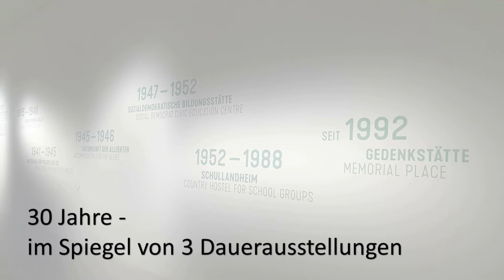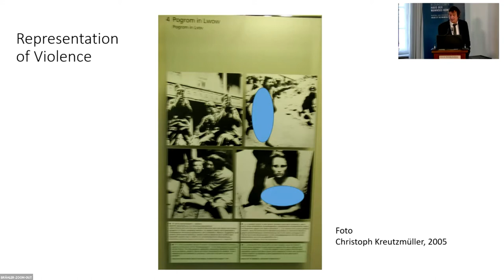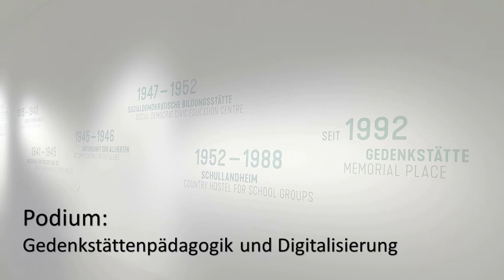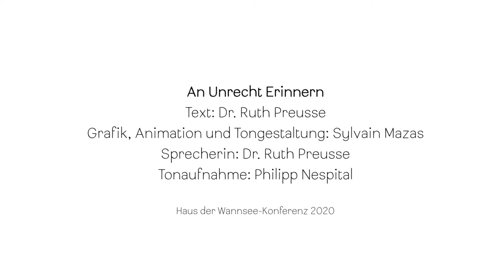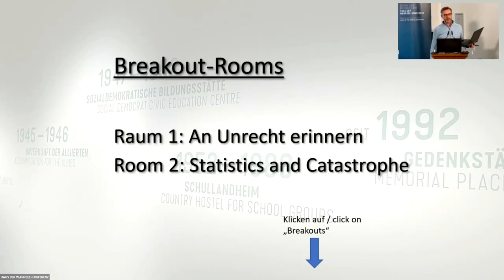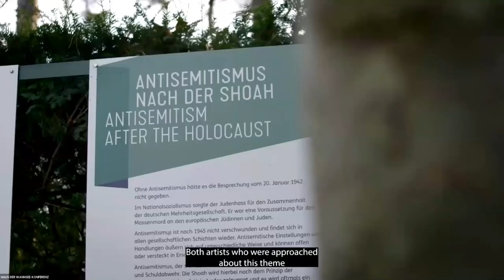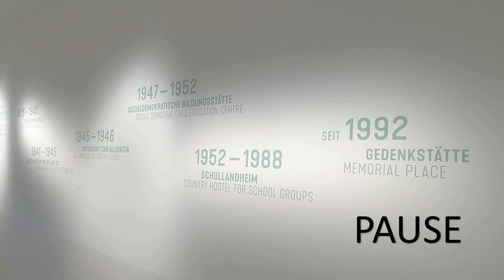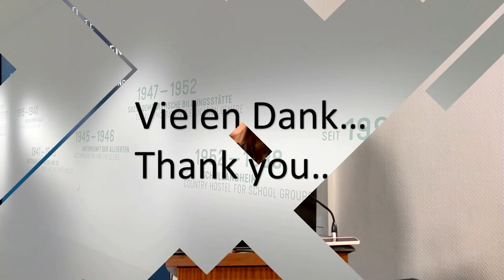Tagung "20. Januar 1942. Was bleibt?", 21. Januar 2022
20. Januar 1942. Was bleibt?
Die Besprechung am Wannsee in Geschichte und Gegenwart

Internationale und interdisziplinäre Tagung, Berlin, 19.-21. Januar 2022

Aufzeichnung vom Freitag, 21. Januar 2022: Gedenk- und Bildungsstätte Haus der Wannsee-Konferenz / nur digital